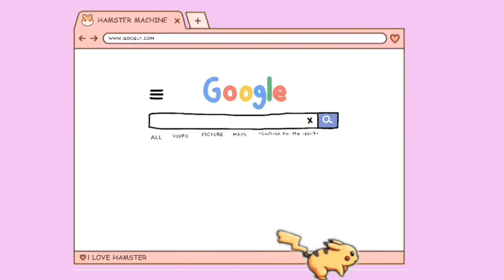SHOPEE HAUL BORONG TAS RAJUT HANDMADE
Aplikasi Editing :
* Kinemaster PRO
* Wondershare Filmora 9
* Picsart